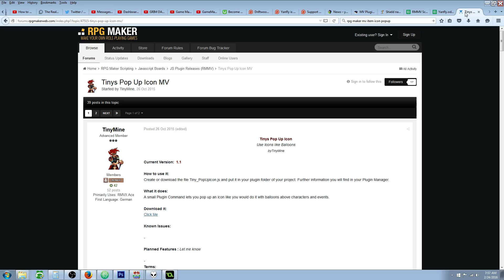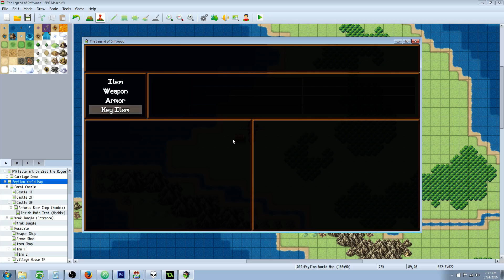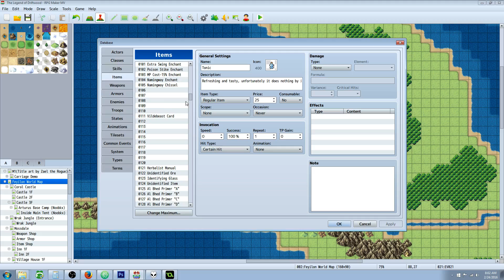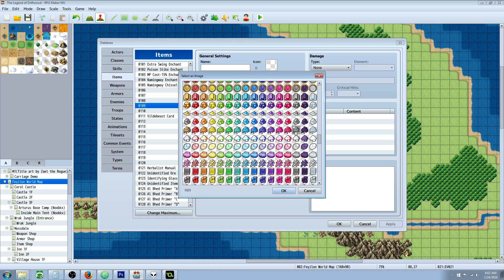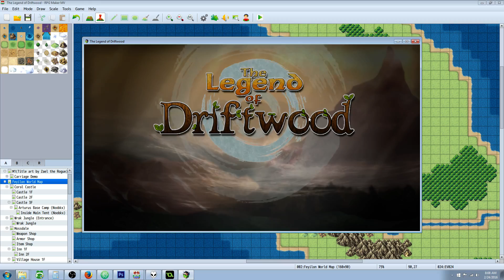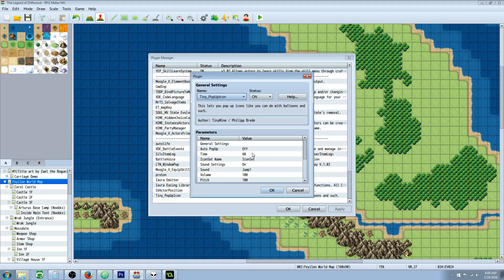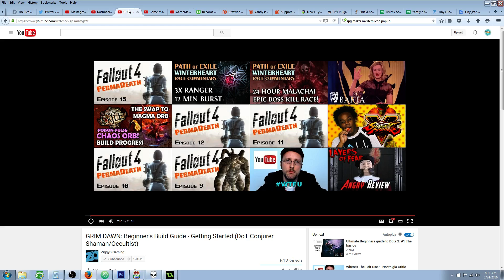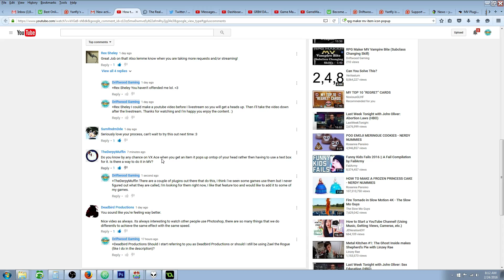RPG Maker MV Tutorial Item Icon Popup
RPG Maker MV Tutorial Item Icon Popup (Tiny's PopUp Icon Plugin Tutorial)

Hello everyone, in this special request RPG Maker MV tutorial I'll show you how to use Tiny's PopUp Icon plugin in order to eliminate text boxes and instead use icons that show up above the player's head or even above the events (like treasure chests) and such. This is an extremely cool plugin that I want to share with you so you can use it in your game and make it that much more fun to play. :)

---Get Tiny's plugin right here.